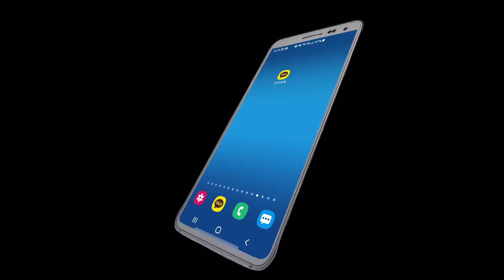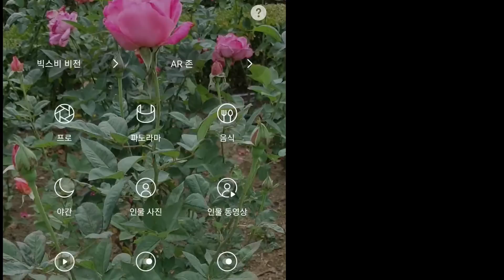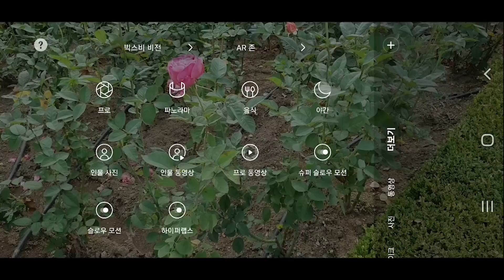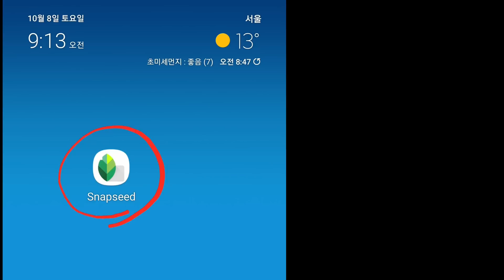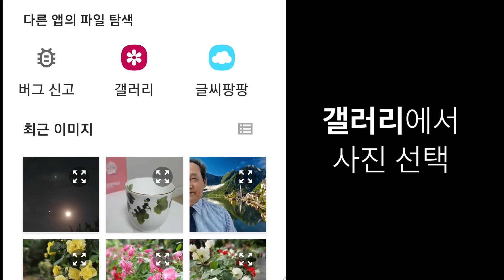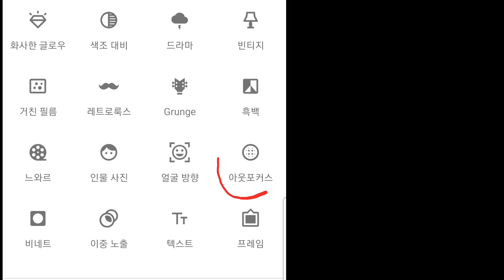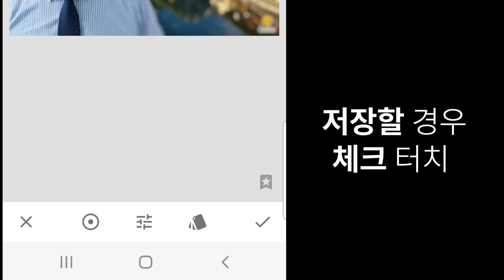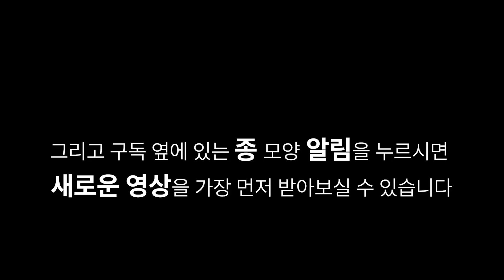🍂사진 전문가처럼 아웃 포커스 촬영법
스마트폰 아웃 포커스 사진 촬영법 소개